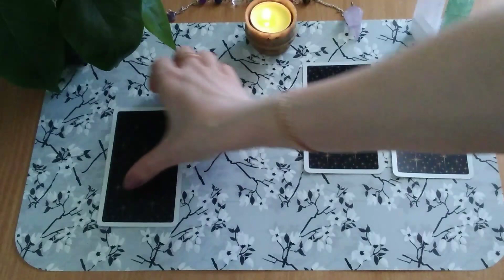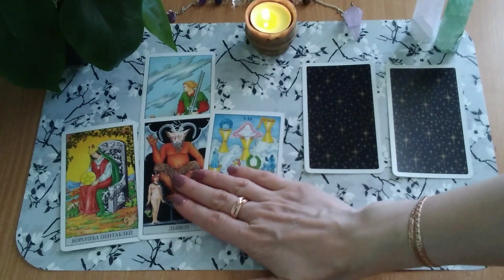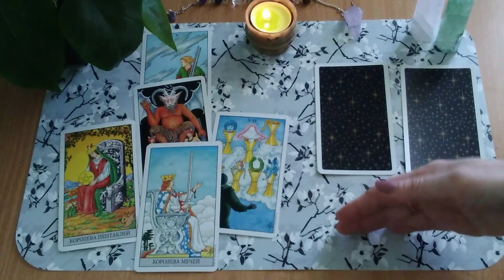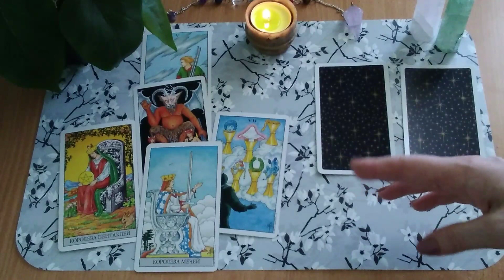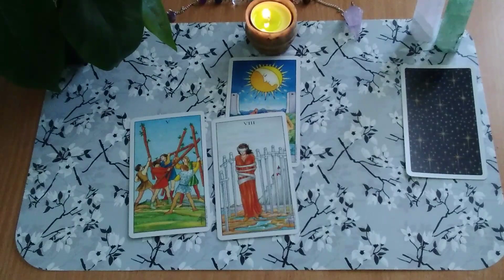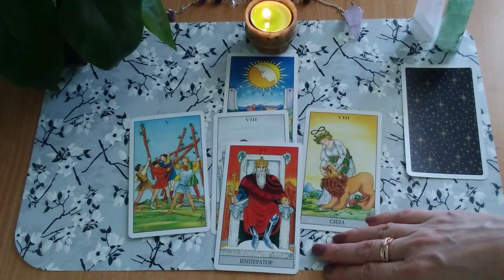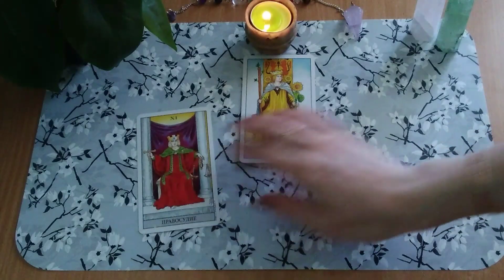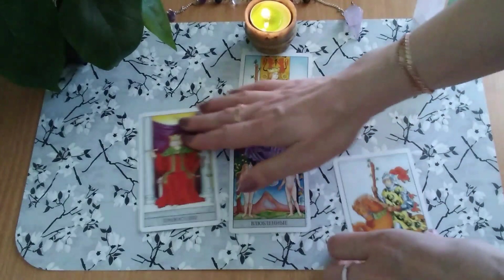Таро-Онлайн. "Что Приготовила мне Судьба"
В данном видео, вы узнаете, что приготовила вам судьба.

TIME CODE:

1. 01:40
2. 08:40
3. 13:15

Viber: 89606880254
Skype: julia1504

Также вы можете оказать поддержку проекту, любым удобным способом.